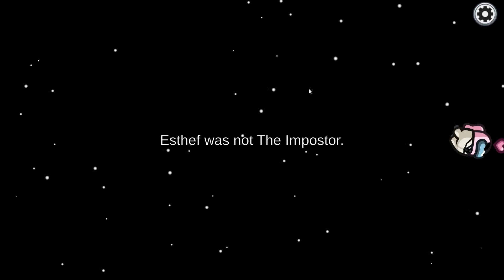playing among us part 3